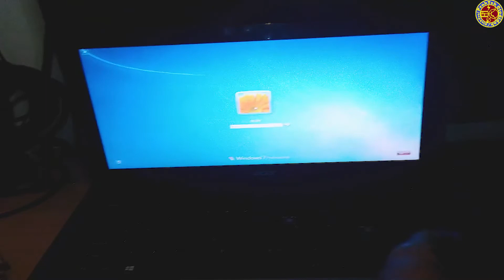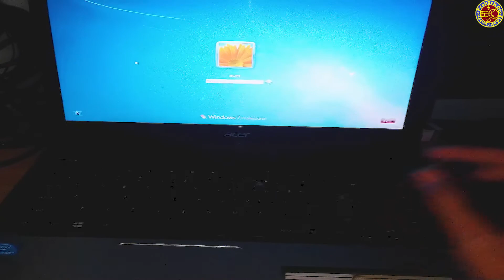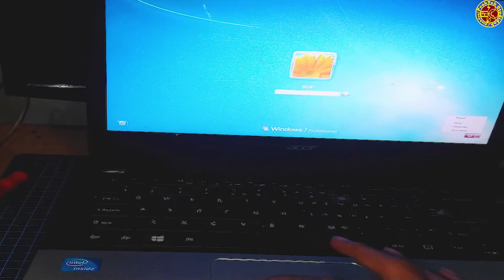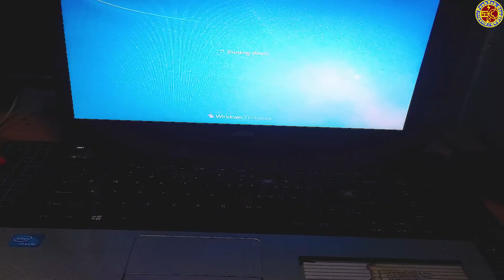cara bongkar dan memperbaiki touchpad laptop tidak berfungsi/rusak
penyebab touchpad yang tidak berfungsi pada permasalahan yang saya atasi ini disebabkan dari sisi hardware yaitu kabel flexibelnya yang sudah rusak atapun konektor kabelnya yang kotor..

untuk lebih jelas silahkan simak video nya !!!